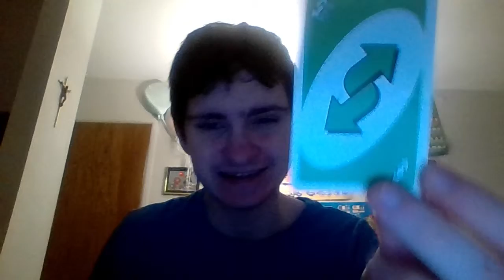Paintball episode 77: Reverse card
Hey Bobbers! Today I pulled a reverse card on this episode so everything is backwards now so try to keep up with what the episode is about.

EAST:-

Had fun .